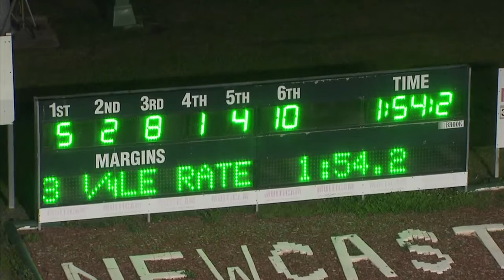NEWCASTLE - 25/06/2018 - Race 9 - GLOBAL BLOODSTOCK PACE